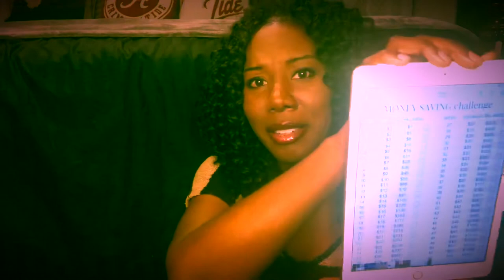How to Start the 52 Week Financial Challenge | Save Money | Helpful Tips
Hello YouTube. This video will describe how to complete the 52 week financial challenge. This video will also discuss more ways of saving money placing your savings on automatic mode. Curious? Check out this video.

Check out Digit. It's a service that automatically saves your money, so you don't have to think about it.

Save money faster with Qapital. Sign up and use my code tp6ny2z5 or my link and we'll both get $5!